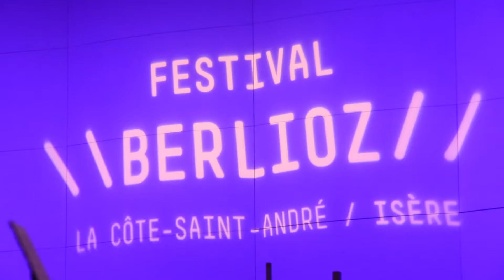Festival Berlioz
Festival Berlioz à la Côte Saint André